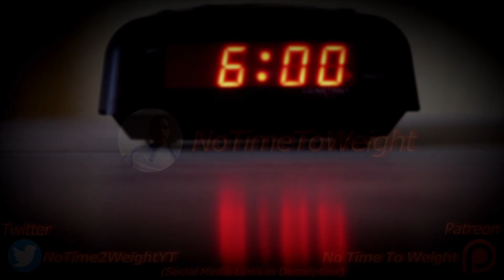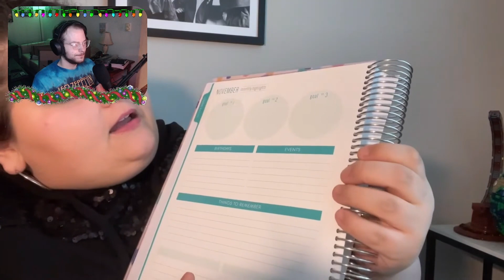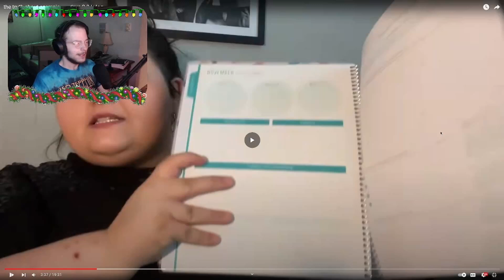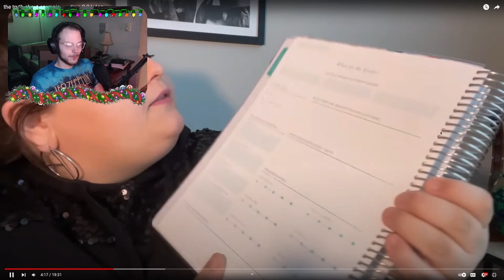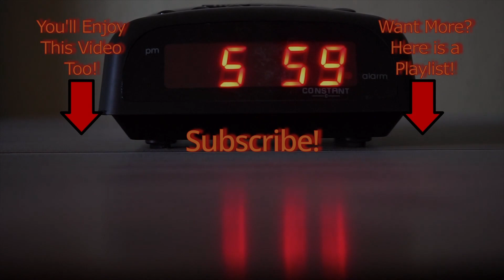Ex Obese Man Reacts - Amberlynn Reid - Amber's health is NEVER a priority.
Good Morning Ladies and Gents!

Is it wrong of me to think that gallstones is nowhere near as bad as childbirth?